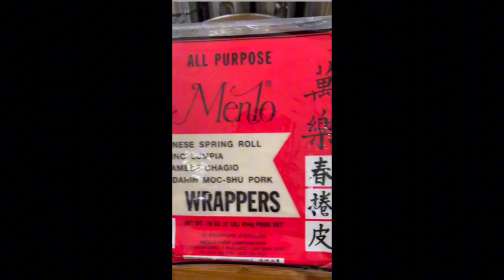Vietnamese egg rolls 越南春卷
Here's a simple recipe for making Vietnamese spring rolls:

Ingredients:
- Rice paper wrappers
- Cooked shrimp, sliced in half lengthwise
- Cooked vermicelli noodles
- Lettuce leaves
- Bean sprouts
- Fresh mint leaves
- Fresh cilantro leaves
- Sliced cucumber
- Hoisin sauce or peanut sauce for dipping

Instructions:
1. Prepare all your ingredients and have them ready for assembly.
2. Fill a large bowl with warm water. Dip one rice paper wrapper into the water for a few seconds until it softens. Place it flat on a clean work surface.
3. Arrange a small amount of each ingredient in a line across the center of the rice paper wrapper, leaving space at the edges to fold.
4. Fold the bottom edge of the wrapper over the filling, then fold in the sides, and roll tightly to enclose the filling.
5. Repeat with the remaining ingredients.
6. Serve the spring rolls with hoisin sauce or peanut sauce for dipping.

Enjoy your homemade Vietnamese spring rolls!